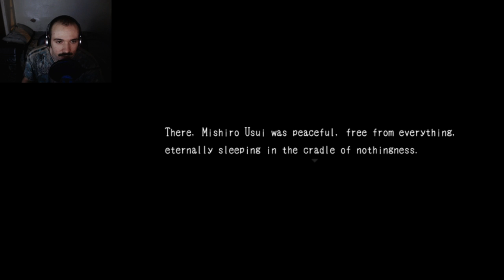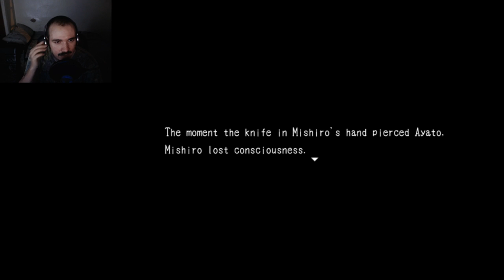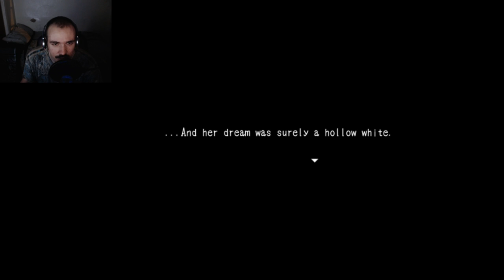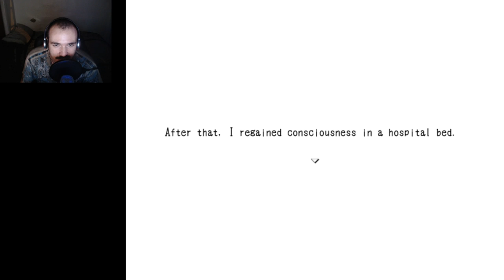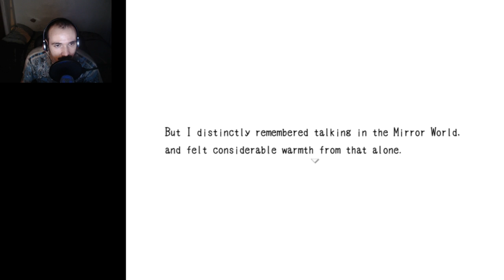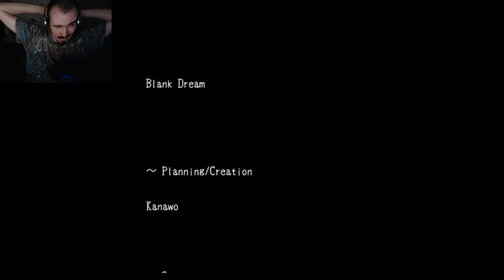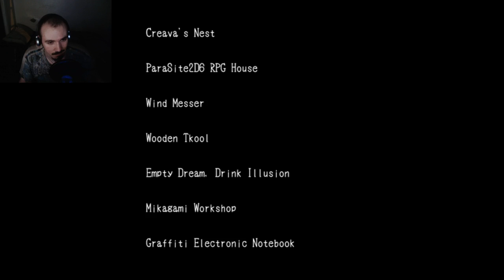Let's Play Blank Dream - Finale - I can't hold all these feels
This game is seriously good, I love it.

Have fun, and try to get all the endings!